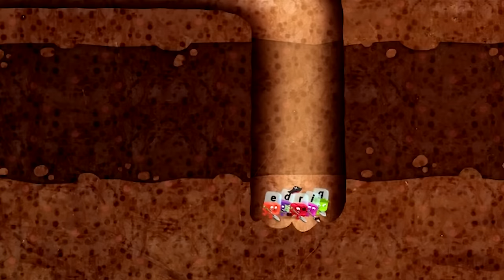One Syllable Words | Phonics Fun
Join the Alphablocks and learn lots of one syllable words including sat, pop, mat and many more!